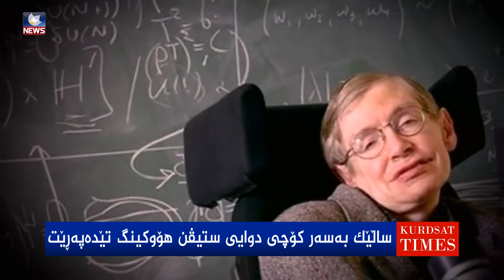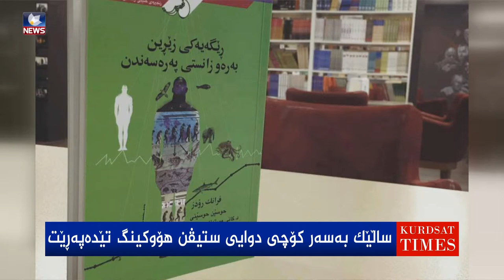خزمەت و تیۆرییەكانی ستیڤن هۆوكینگ لە بواری زانست بە جیهان و بەشێك لە رەهەندەكانی ژیانی